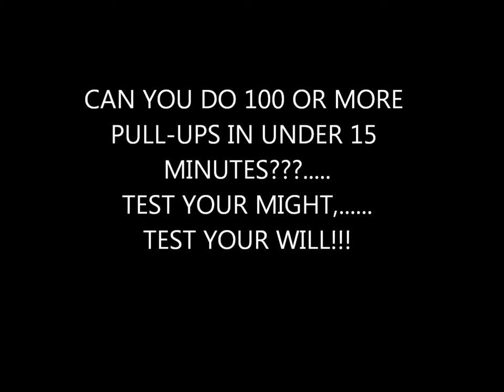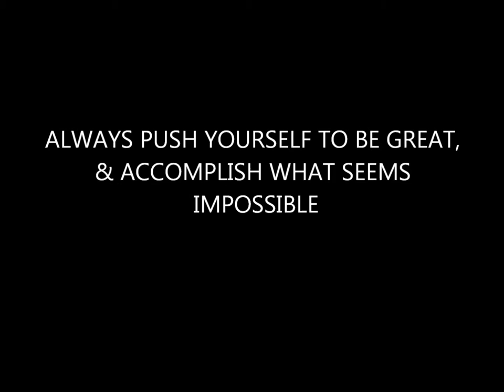How many pull-ups can you do? Part 2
Lots of people talk about how they hit the gym hard, but how many people really do it? How many people go into the gym & really, truly leave it all on the gym floor. bustin' dat ass for gains, & racking up dat sweat equity? Not many. BUT there is always those few chosen warriors who are up to any challenge, & this is the challenge to end all challenges. let's see who is strong enough to hang!